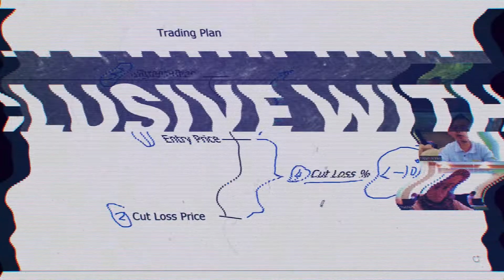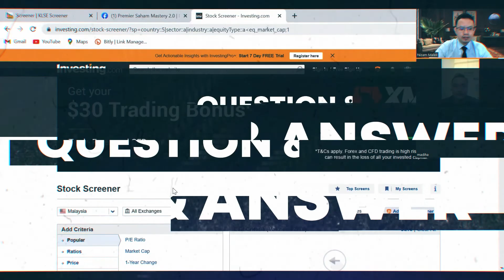Berapa Lama TNM Biasakan Dengan Saham - Personal Coaching Session With TNM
Jemput tonton video Berapa Lama TNM Biasakan Dengan Saham - Personal Coaching Session With TNM.